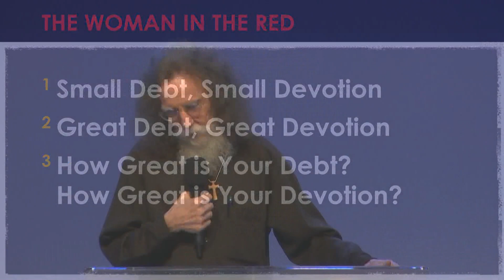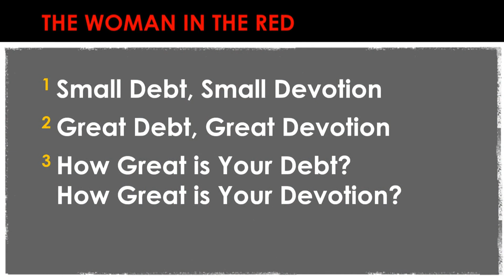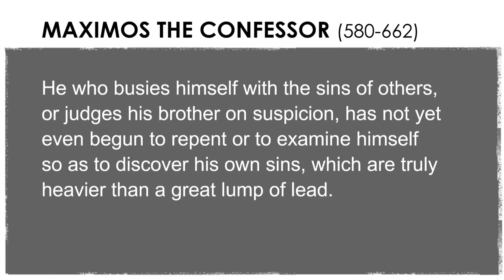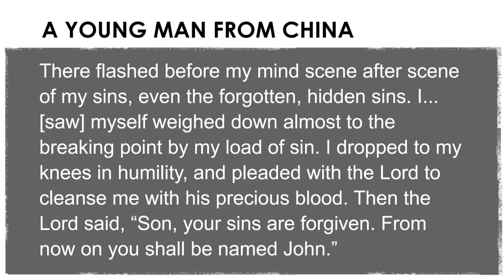In The Red by Rev Ed Pousson | 5 December 2021